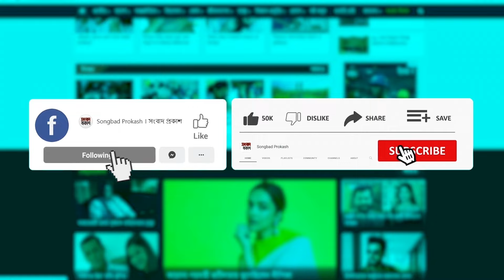শর্মিলা ঠাকুরের বেড়ে ওঠা | শর্মিলা ঠাকুরের জীবনের গল্প | life story of Sharmila Tagore